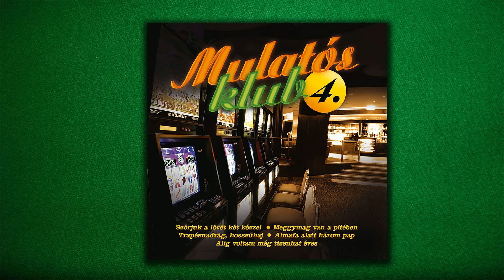Wywaras duó - Szülői ház, édes otthon | Lakodalmas, mulatós nóták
Válogatás - Szülői ház, édes otthon
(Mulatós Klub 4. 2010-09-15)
(Zene és szöveg: Erdélyi Zsolt István)